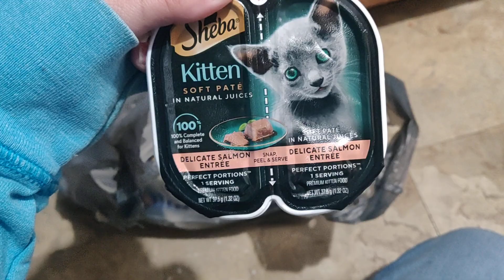Some Things I Got From Wal-Mart and Big Lots, and Jax Says Hi!